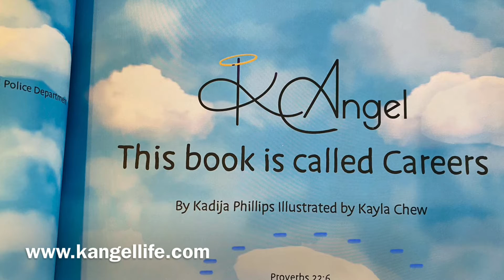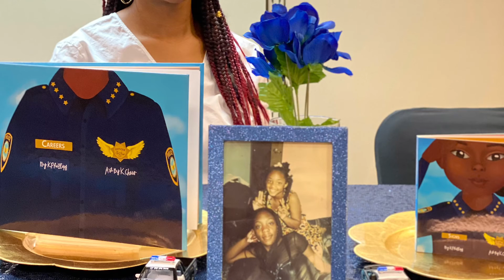Positive kids for a thriving future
K. Angel Careers displays Proverbs 22:6 which says "train up a child in the way he should go;
even when he is old he will not depart from it." Our son G2 loves to spread positivity to others and that is because that is what he is surrounded by. This message is for you, and I am so happy that you are seeing it. G2 knows what it takes to be successful already.